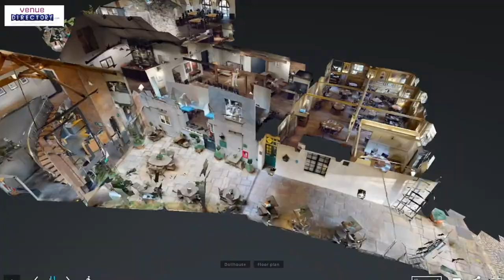Hotel Du Vin Bristol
A flythrough video of the 3D tour of Hotel Du Vin Bristol, presented

You can explore this tour for yourself or visit the Hotel Du Vin